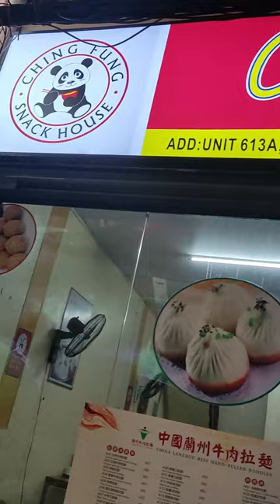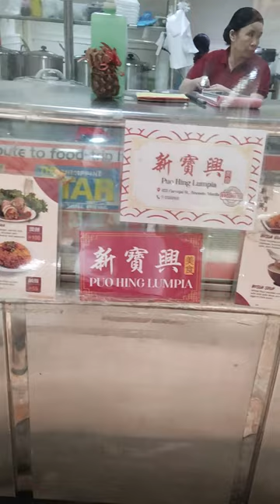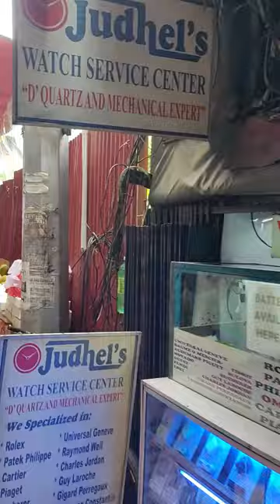Binondo Carvajal st. ano meron dito? ano ang mura at makakainan?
Binondo Carvajal st. ano meron dito???

                 Uncle Kelly
                 Keila Collection